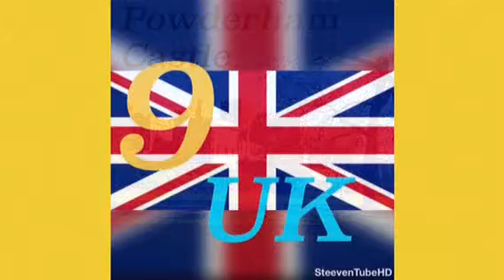Top 20 Most Beautiful Castles In The World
Goodluck and Enjoy!:)
Season3/Castles!:)
48 videos on SteevenTubeHD!:)
steeventubehd/iantubehd/gamianhd.